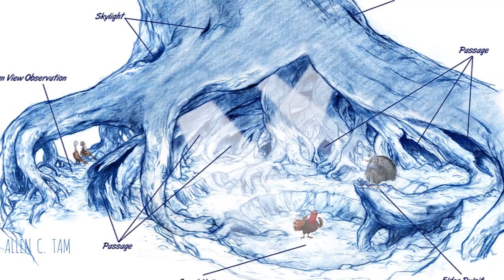Turkey Tree Development